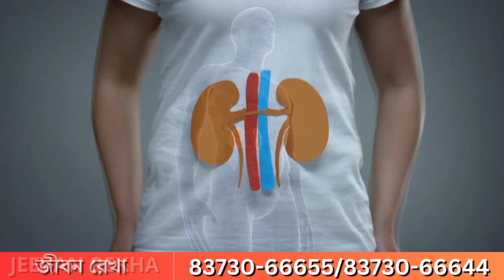Uttar Dinajpur: শিল্পকর্ম এবং আঁকা সম্পর্কে শিল্পীদের আগ্রহী করতেই তিন দিনের প্রদর্শনী রায়গঞ্জে